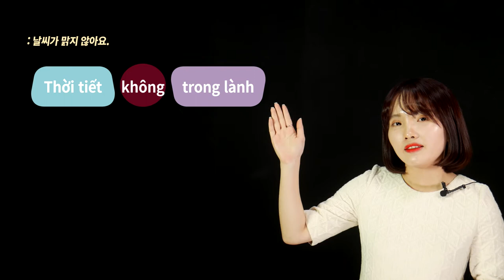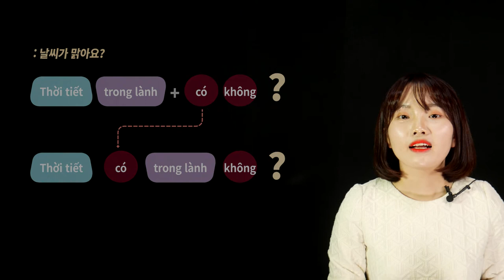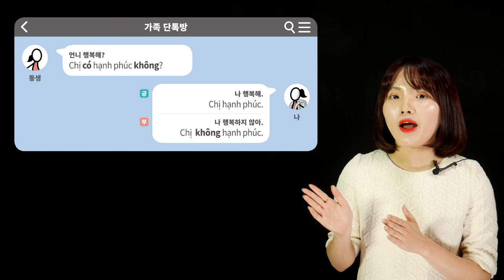한눈에 보인다_베트남어 첫걸음_98p_강의_형용사 문형 + 부정문과 의문문